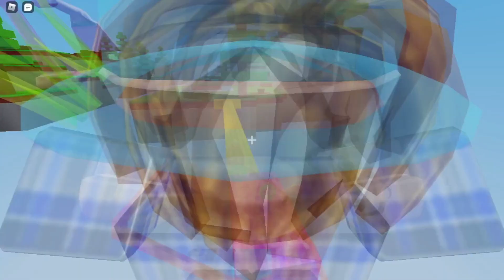how did he not see me... roblox bedwars